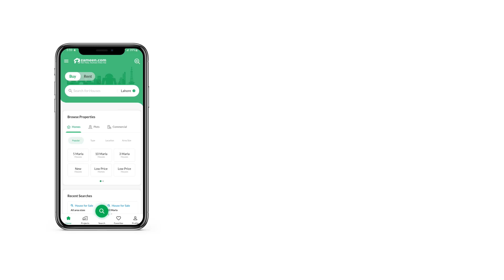1 KANAL RESIDENTIAL PLOT FOR SALE IN PHASE 5 DHA DEFENCE LAHORE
1 kanal plot Prime Location Nearest Park
Look no further for properties, as Residential Plot has it all. Right now is the time to buy this property. The property of 4500 Square Feet is an ideal option in DHA Phase 5 - Block G. Your dream property is available for a reasonable Rs
 , so book it now! The properties in DHA Phase 5 - Block G will reap great benefits in the future. Lahore has good property options available that will fulfil your requirements.